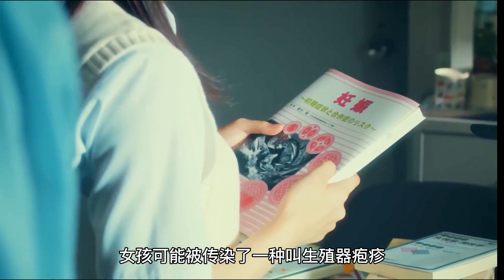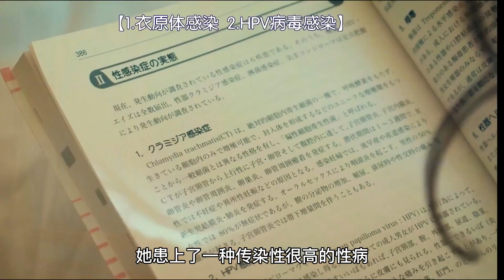只有日本敢拍的电影，说透青春期女生难言的痛，建议每位女性观看